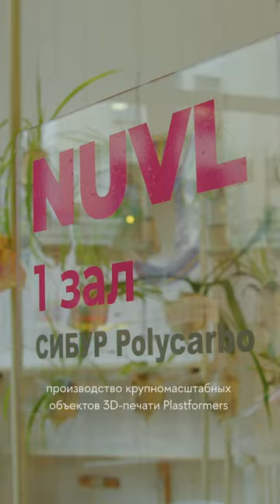СИБУР Polycarbo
В июле 2023 года в Шухов Лаб прошла школа для дизайнеров и архитекторов Сибур Polycarbo, посвящённая поликарбонату.

Генеральным партнером школы выступила компания Сибур.

В первой, теоретической, части школы был проведён цикл онлайн-лекций от ведущих специалистов в области архитектуры, технологий, дизайна и производства материалов.

Практическая часть школы прошла с 22 по 28 июля. В офлайн-части школы участвовало 26 человек в возрасте от 14 до 38 лет.

Работа в школе была построена на глубоком погружении в технологический процесс и изучении особенностей материала на практике. Для этого участники посещали первый в России исследовательский центр для разработки и тестирования продуктов из полимеров «СИБУР ПолиЛаб» в Сколково, производство объектов крупноформатной 3D-печати Plastformers, экспериментировали с использованием техник быстрого прототипирования в Шухов Лаб, консультировались с кураторами Школы дизайна НИУ ВШЭ и участвовали в образовательных сессиях от компании СИБУР.